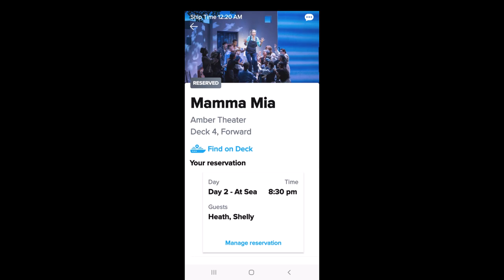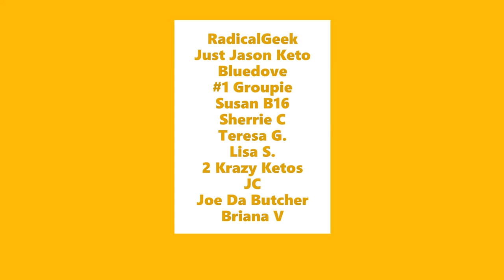Low Carb Cruise Vlog Day 2 | What to eat while Cruising | Dr Ken Berry | Mamma Mia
Low Carb Cruise Vlog Day 2 | What to eat while Cruising | Dr Ken Berry

Day 2
Keto Conference Begins!
Dr Ken Berry @KenDBerryMD
Eating Keto while cruising
Keto Swag
Mamma Mia!